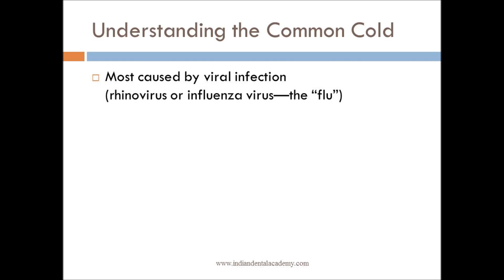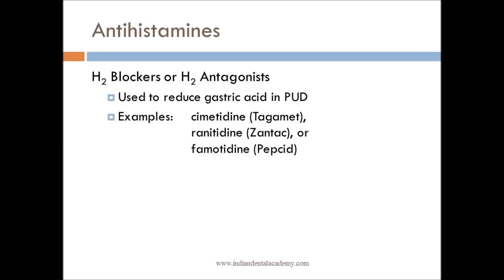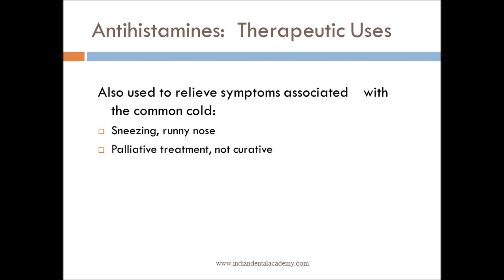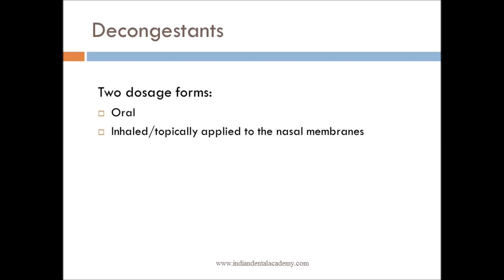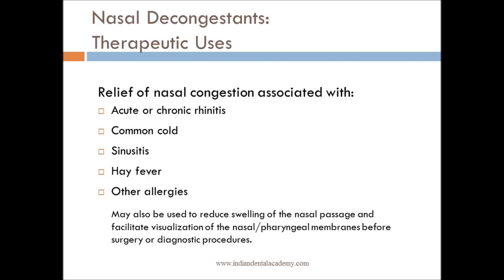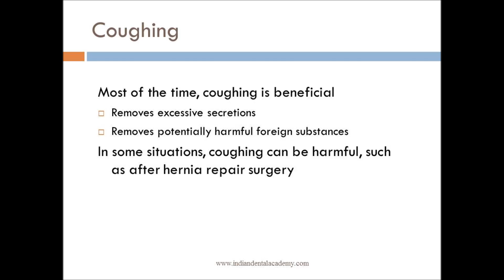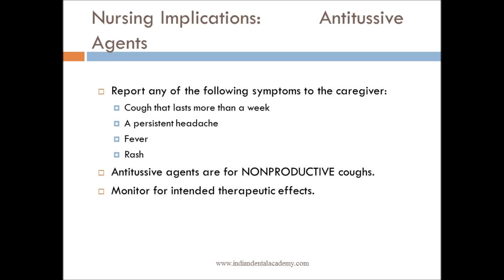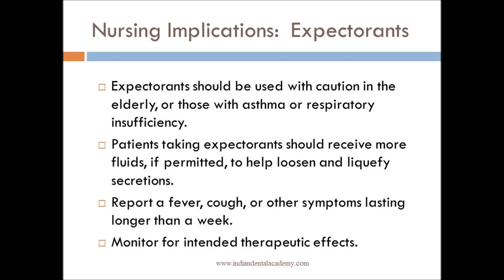drugs effecting respiratory system / orthodontic courses by Indian dental academy